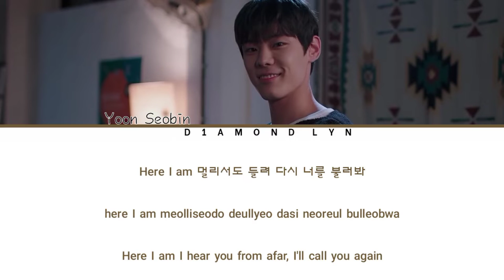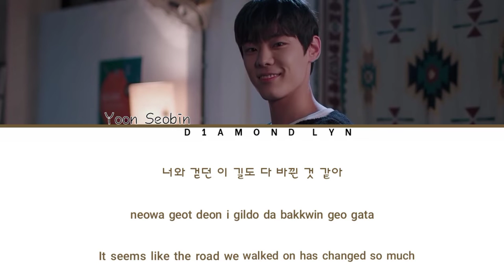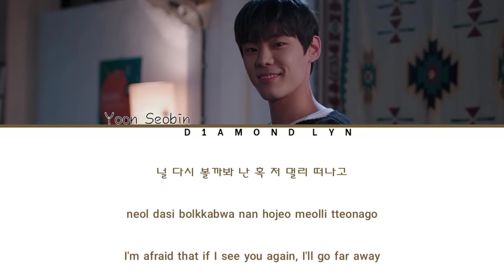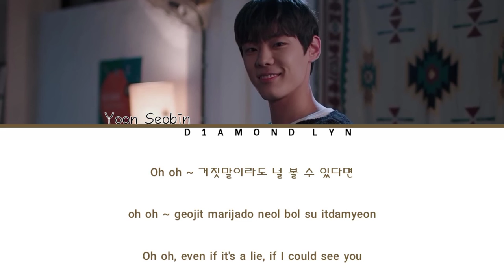Yoon Seobin (윤서빈) - I'll Be Here (여기 있을게) | OST Part.3 Kissable Lips (깨물고 싶은) | HAN|ROM|ENG|가사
All Rights Administered by @ponycanyonkr

Artist : 윤서빈
Album : 깨물고 싶은 (Kissable Lips) OST
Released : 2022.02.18